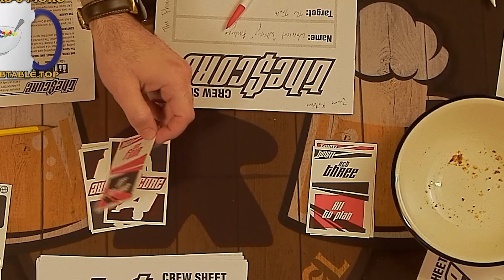Improvise a heist movie with a rules-light one-shot TTRPG - The Score (Board Game Review)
The Score is a rules-light one-shot TTRPG, with no GM, no dice, and a short 30-60 minute play time. And all it takes is a deck of 18 cards! We had a blast (even though we played it a little wrong). The card counting issue and the bit about Act 5 being too long were on us, not the game; we missed the step where you're supposed to remove 4 random cards after character creation. Oops!

If you like board games, you'll love The Board & Barrel, every Sunday night

We play board games live, and you, the viewers, get to influence what happens with our Buff n Nerf house rules! Guests from voice actors to game designers to board game creators and just friends of ours get together to play board games of all kinds. Play virtual bingo while you watch for a chance to win a free board game! Predict the outcome, then use Buff n Nerf to help shift fate in your favor, and troll us in the chat all the while.

Do you make board games? Want us to play one on the show?